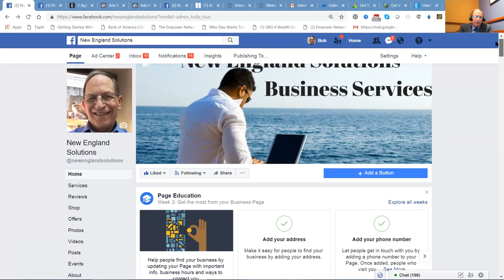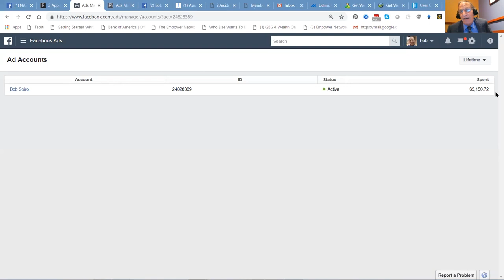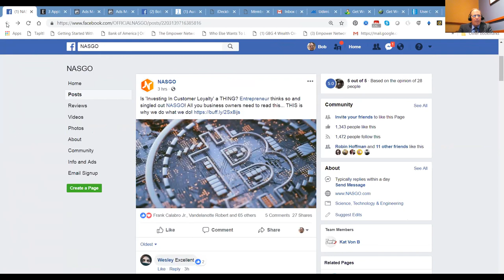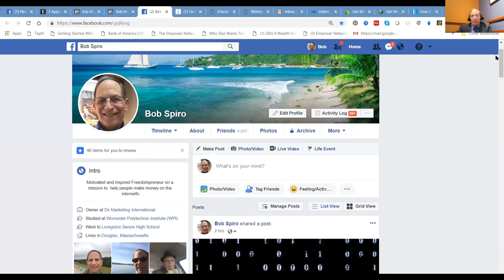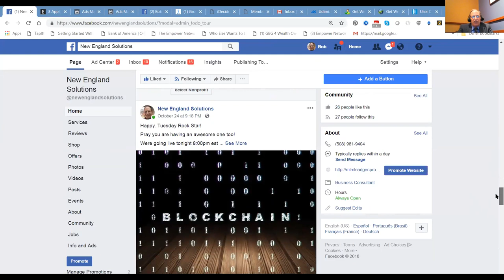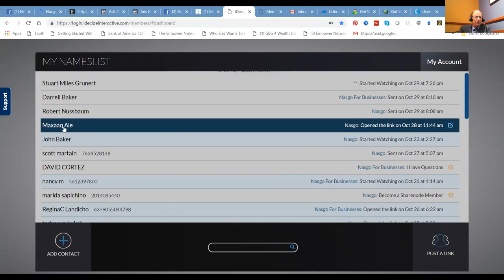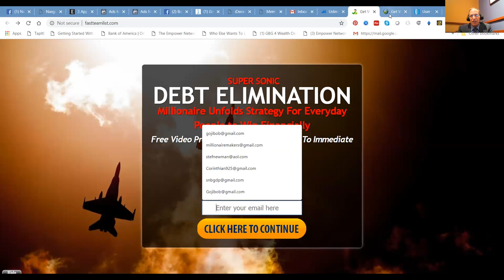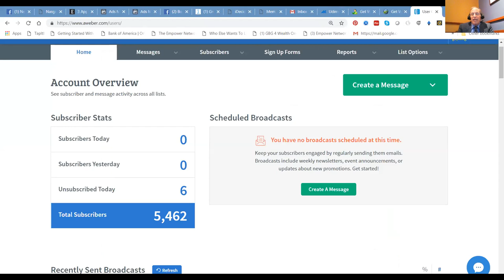How We Generate Leads Online